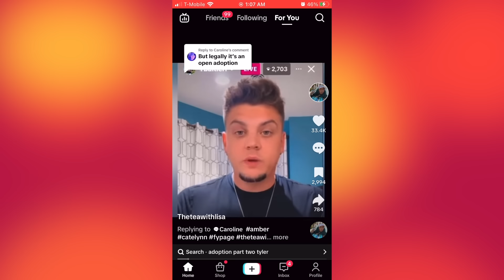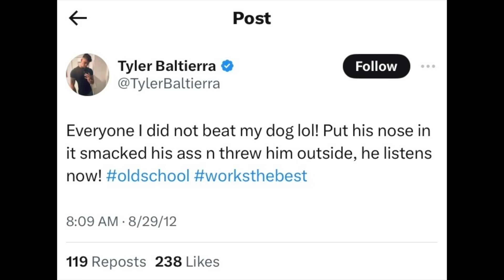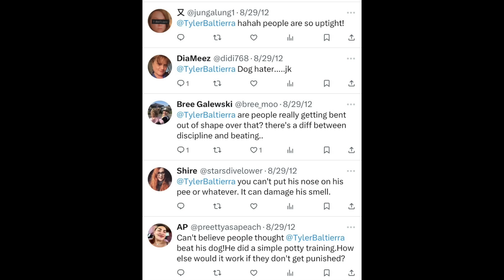the evolution of teen mom: catelynn (ep. 6)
and check the link below to make sure you're registered to vote.

!HELP PALESTINIAN FAMILIES ESCAPE GAZA!

thanks as always for taking the time to frolic in my ridiculousness with me.
big thank you to my patrons, channel membies, good friends and all of you who come back over and over to watch me make an ass of myself. i love you.

(there is a bit of commission received on my end)